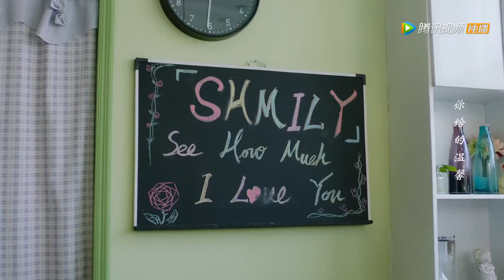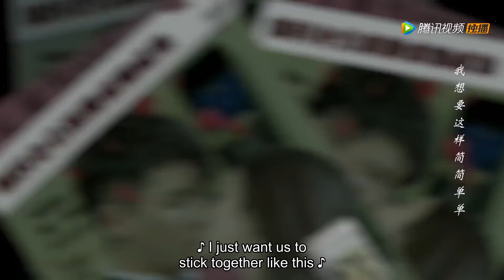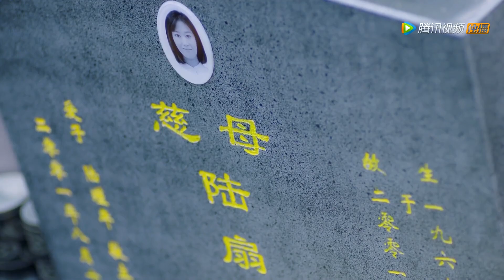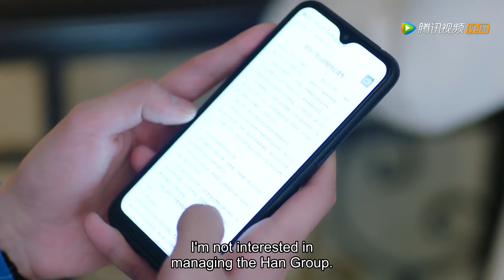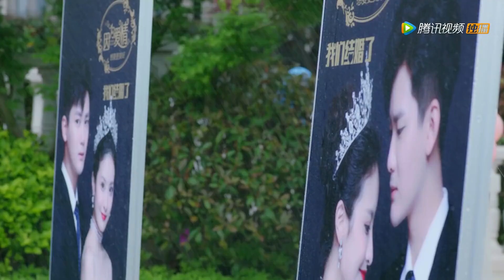🧸【EP1】Cinderella's menstrual bleeding was on her skirt, and the boss was shy | Chinesedrama